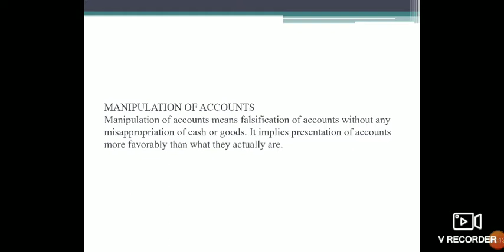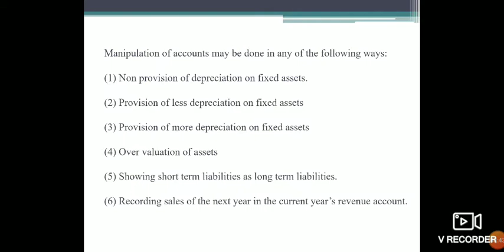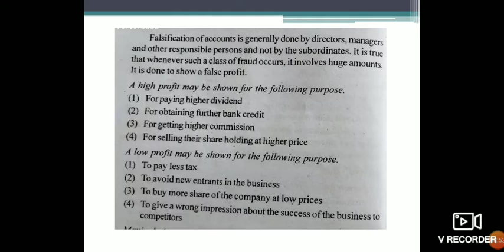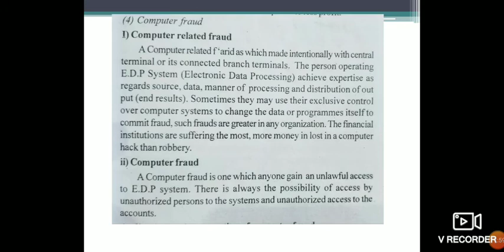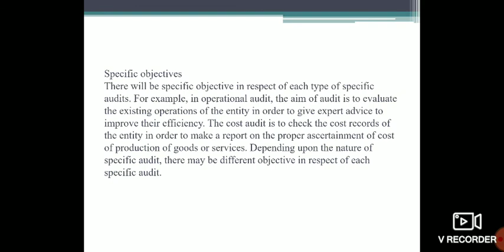Auditing Module 1 part 4